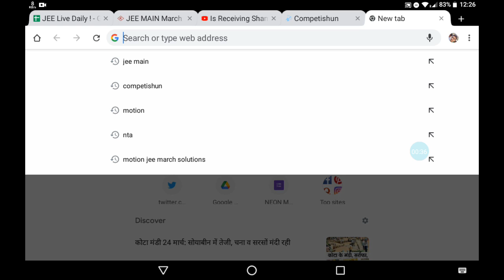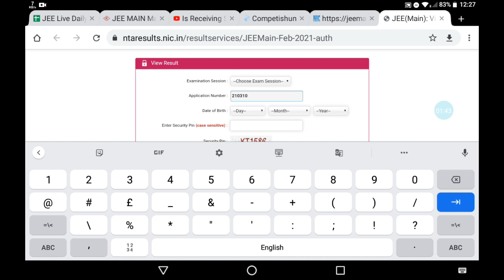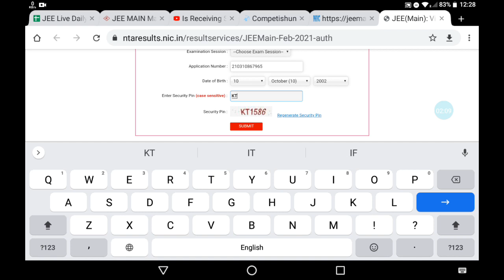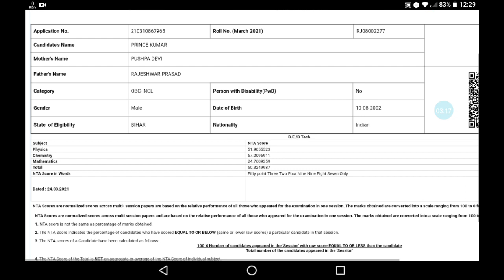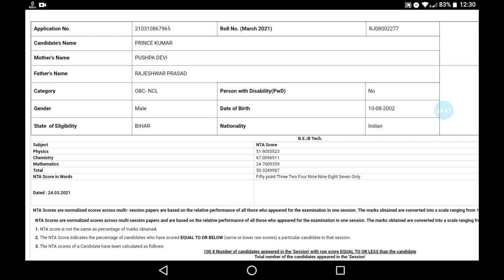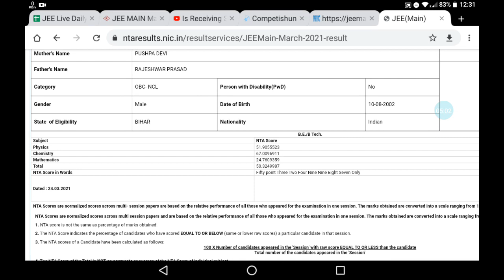Checking my JEE MAIN 2021 (March) RESULT Live | Marks vs Percentile | 16 March shift 2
Got 50%tile on 33 Marks (16March, shift 2)

•Pushp Official Study Group[Telegram] : (join only if u r serious):-